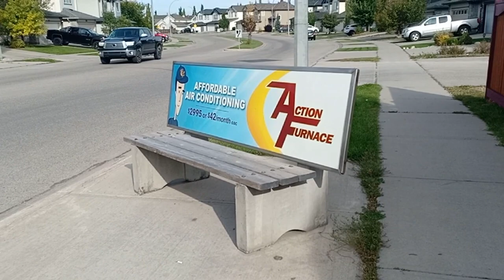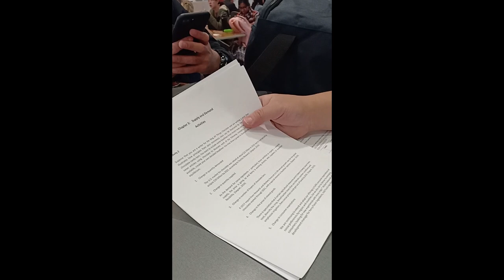Bow Valley College - School Day Routine - Downtown Campus Tour - International Student in Canada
Take a peek on how my usual relaxed day at school is..

Lopez Travels - School Day Routine - Bow Valley College - International Student in Canada

Bow Valley College is a public, board-governed college operating as a comprehensive community institution under the Post-Secondary Learning Act of Alberta.